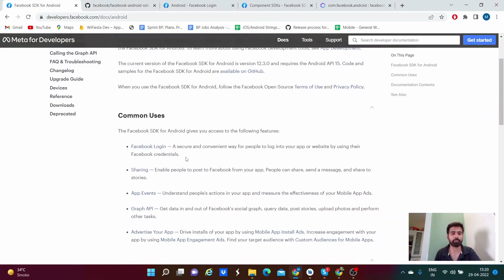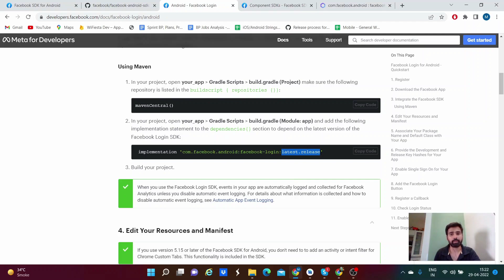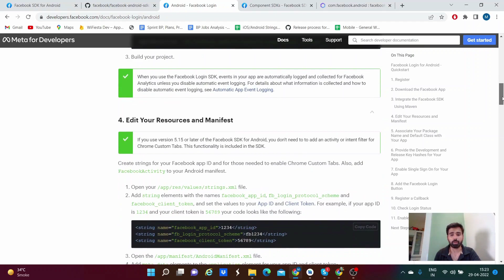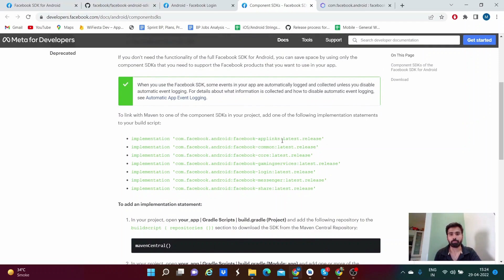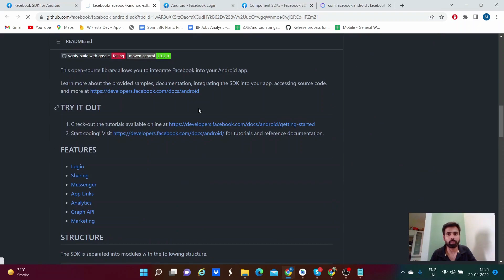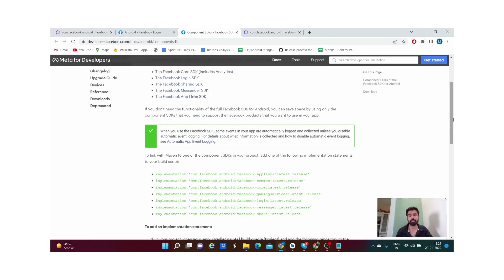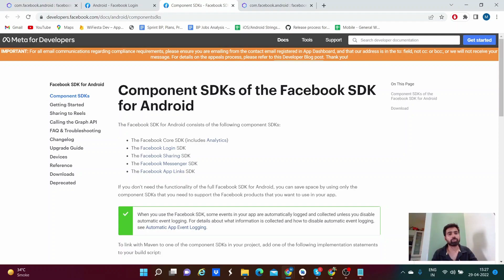Facebook SDK integration for Android app may produce bug! Be carful while integrating it!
What you must remember while integrating Facebook SDK for Android app!